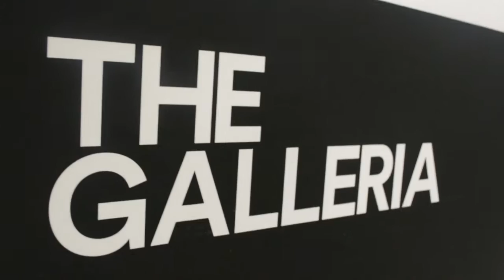Kanye West: Pablo Pop Up Houston |RichTV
Kanye West had 21 Pablo pop up shops open just for the weekend all over the world. This is the Pablo Store in Houston TX.